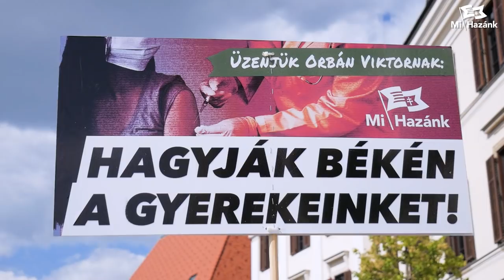ELLENÁLLÁS AZ ÚJ VILÁGRENDDEL SZEMBEN!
Orbán Viktor hivatala előtt tüntetett a Mi Hazánk Mozgalom a koronavírus elleni oltások kötelezővé tétele és a gyerekek oltása ellen. Egyetlen pártként képviseljük ezt az álláspontot az oltást együtt erőltető Fidesszel és balliberális tömbbel szemben, s egyetlen pártként hívtuk fel a figyelmet a koronavírus árnyékában kialakítandó új világrendre, amely ellen, s az adósrabszolgasággal szemben ellenállásra szólítottunk fel.